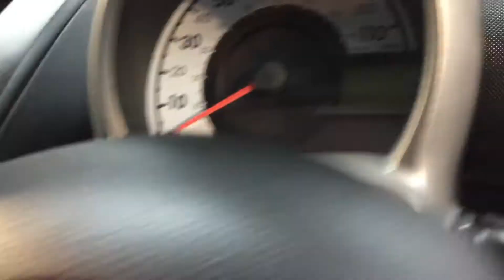Toyota Aygo Fire